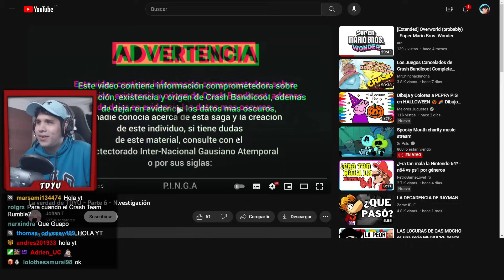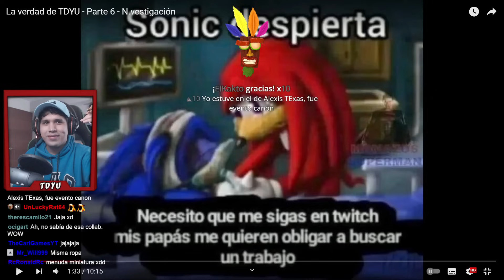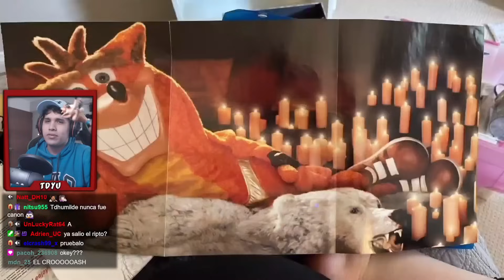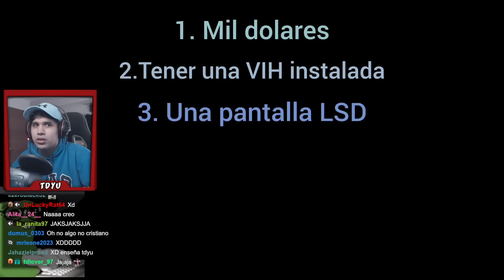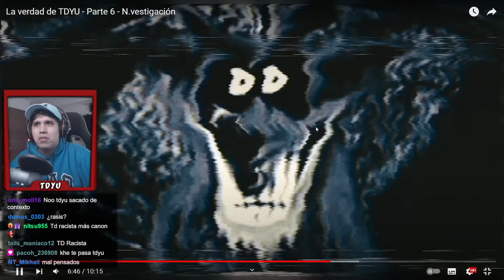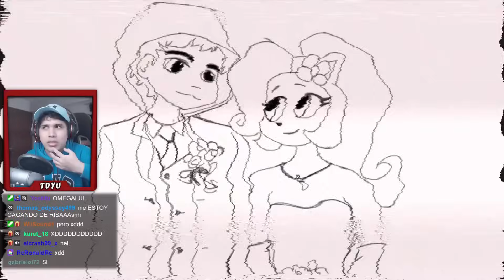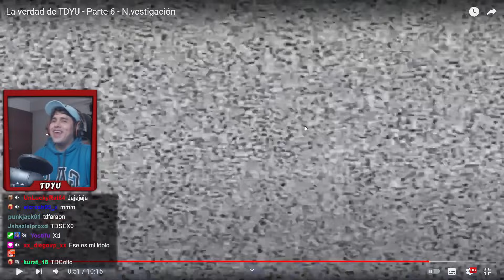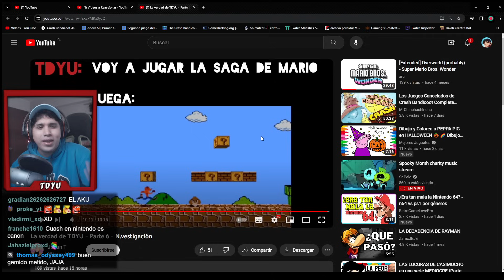Me EXPONEN por SEXTA VEZ